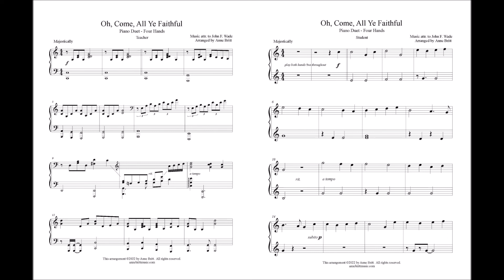Oh, Come, All Ye Faithful (late elementary student/teacher piano duet)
A piano duet arrangement for the late elementary student to play with a teacher, parent, intermediate student, or accompaniment track. One piano, four hands. 2 pages for each part or 2 pages for the combined score. Elementary student part also available.